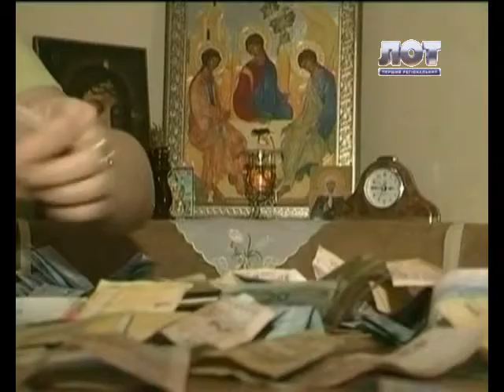Телеканал ЛОТ. Підйом. 16-04-13. Спаси жизнь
Підсумки другого тижня акції "Врятуй життя онкохворій дитині". Скільки "Перший регіональний" і Луганська єпархїя УПЦ зібрали, де з 40 православних храмів віряни найактивніше беруть участь в акції та наскільки важлива благочинність під час Великого посту - говоримо з отцем Олександром, настоятелем храму Ікони Божої матері "Умілєніє".